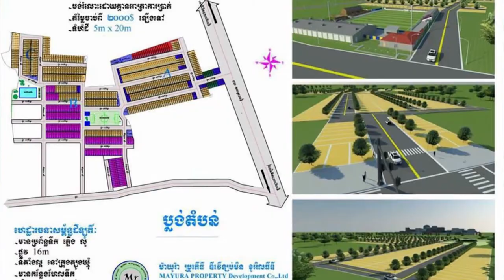ស្វាមី​​តារា​សម្តែង​ Park Hae Mi​ ជួប​គ្រោះថ្នាក់​ចរារចរណ៍​ បណ្តាល​ឲ្យអ្នក​រួមដំណើរ​ពីរនាក់ស្លាប់